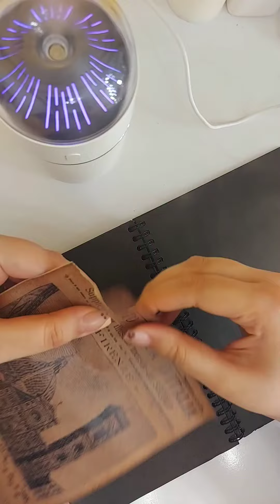black journal 🖤 / no talking asmr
i tried to make a historic scrapbook with my supplies.
if you like it pls share to your friends♥️
asmr